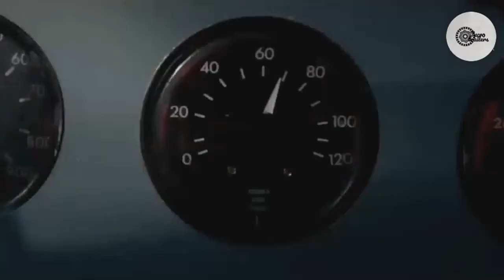Taken 4 (Trailer) | Macro Trailers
After watching the Taken one to three now is taken4 promotion in Macro Trailers channel and don't stop to find and watch the best movie like this.

New movie trailers are uploaded everyday in Macro Trailers simply because new movies are promoted everyday.

Time duration : 2:00